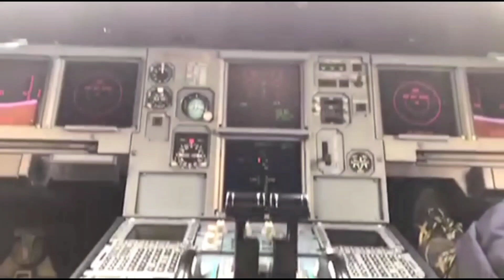OPPORTUNITIES para sa Aeronautical Engineer | BS Aero Engr.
Sa video na ito ay paguusapan natin ang ilan sa mga opportunities para sa isang Aeronautical Engineering student o graduate.